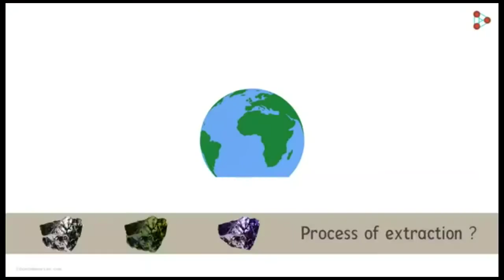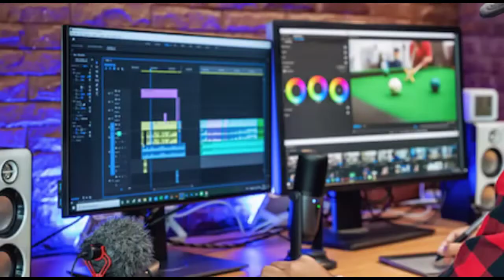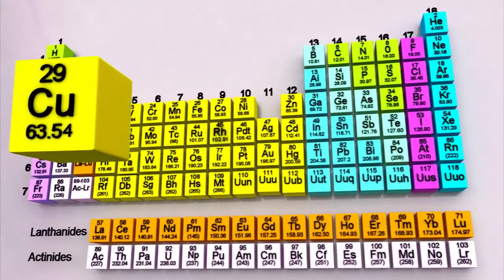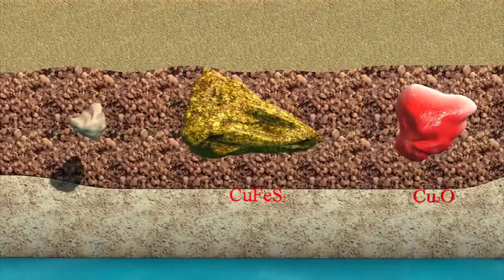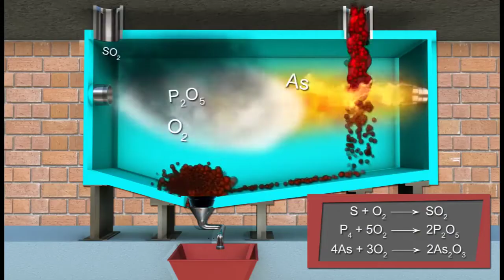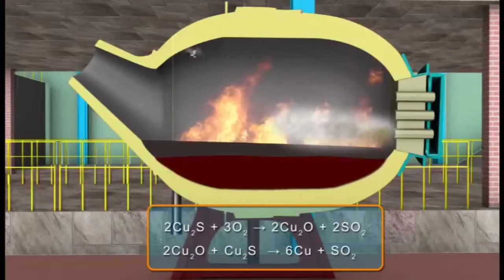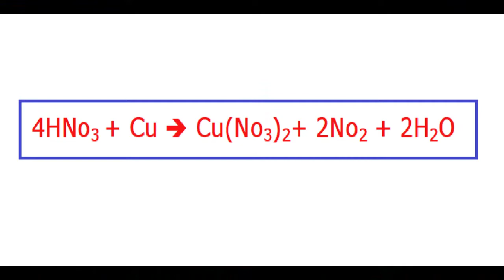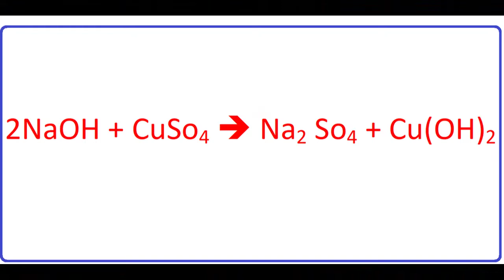Extraction copper : Learning metrical for 10th standard.